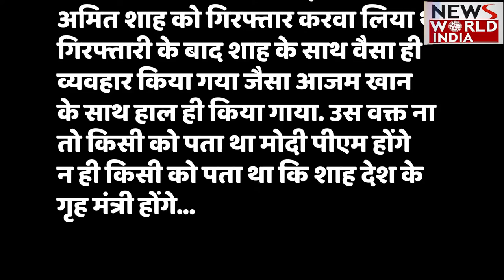Amit Shah का पुराना हिसाब, Sonia Gandhi से बार बार ED की पूछताछ | National Herald Case | Congress